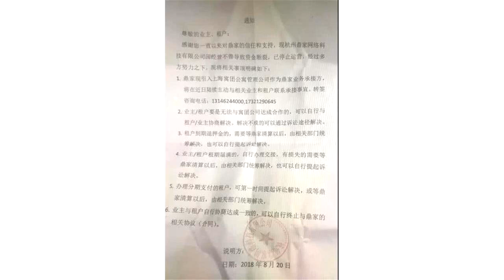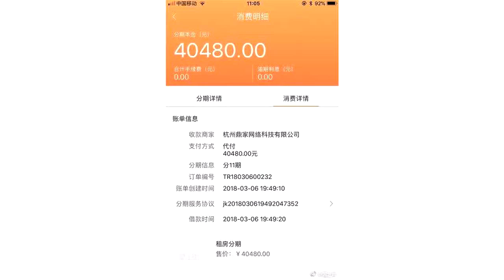“信贷+长租”暗藏金融风险！莫名其妙被贷款 没收入证明也能办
据中国之声《新闻纵横》报道，8月22号，北京市住建委会同市公安局、市工商局、市非紧急救助服务中心等部门，开通了12345打击“黑中介”投诉举报热线。举报投诉热线开通第一天，共接到投诉举报52条，主要反映：哄抬房租、无照经营、不退押金、打隔断群租、转租他人、强制贷款付租金、对委托出租房不予维修、采取软暴力（堵锁眼，恐吓，骚扰）威胁租房人等八类问题，共涉及9个城区的30余家经纪机构。
            其中，强制贷款付租金屡次被媒体提及——一些选择长租公寓的租户在签完合同后才发现，原以为只是租了房，没想到却莫名其妙背上一笔贷款。还有观点认为，这种所谓的租金贷或者房租贷正是当前推高部分区域房租上行的原因之一。

            租户：签完协议之后才知道背上了贷款
            今年刚刚毕业的张女士在某长租公寓平台租住了一套房子，她本来计划只租一年，最终却签了两年的合同。张女士告诉中国之声记者：“我们来签合同的时候，他（中介）让我签了两年。其实我只想租一年，但他让我签两年的。到了付款的环节，他就让我签第三方的租赁分期平台，当时我不知道它是